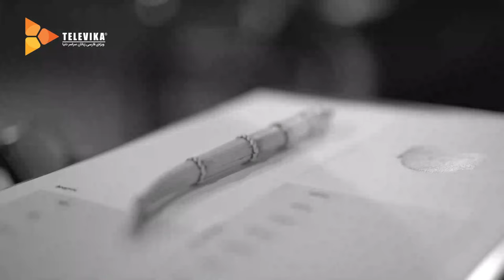Shabhaye Mafia 3 Series - Teaser 2 | سریال شبهای مافیا 3 - تیزر 2 - کامبیز دیرباز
سریال شبهای مافیا 3 - تیزر 2 - کامبیز دیرباز

بازی مافیا نوعی مسابقه و سرگرمی دوستانه و خانوادگی است که در آن دو گروه مافیا و شهروند باید با آزمون و خطا یکدیگر را شناسایی کنند تا در نهایت بتوانند مافیا را از شهر بیرون کرده و شهروندان پیروز شوند.

خلاصه داستان
در برنامه «شب های مافیا»، «کامبیز دیرباز» بازیگر کشورمان به عنوان لیدر یا برگزار کننده در بازی حضور دارد و در واقع فرمان بازی در دستان او قرار دارد. در این مسابقه بازیگران زیادی حضور دارند و روند مسابقه بدین شکل است که در هر فصل از 12 بازیگر برای حضور در این مسابقه دعوت به عمل می آید و در نهایت با 2 گروه 12 نفره مردان و یک گروه 12 نفره خانم های هنرمند این مسابقه آغاز می شود.

In the "Mafia Nights" program, "Kambiz Dirbaz", the actor of our country, is present in the game as a leader or organizer, and in fact, the command of the game is in his hands. There are many actors in this competition and the process of the competition is such that in each season, 12 actors are invited to participate in this competition and finally it starts with 2 groups of 12 men and one group of 12 women artists. Becomes.